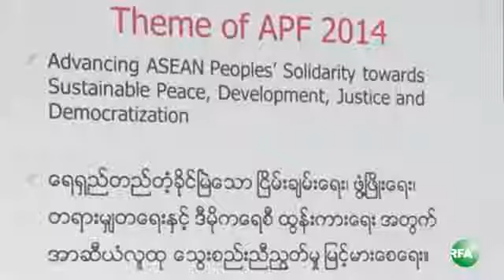RFA Burmese on 24 Oct 2013, Interview With Ma Khin Ohnmar of Burma Partnership